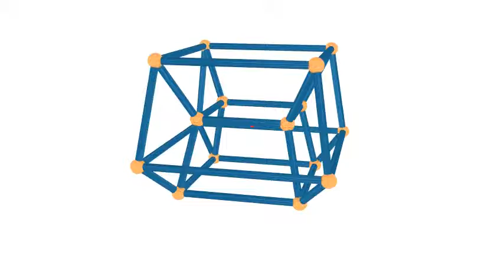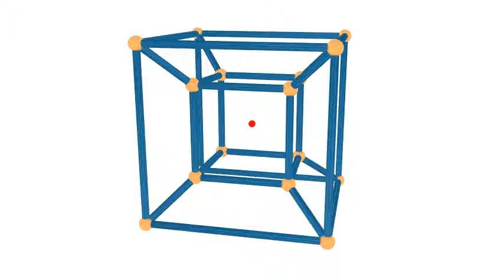Tesseract 2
This is a POV-Ray version of the Python-generated point and line data for the rotating tesseract.

As with the other video, this rotates the tesseract, firstly, along (not around!) the X axis, secondly, along the Y axis, and finally, along the Z axis. In all three cases, "rotating" in the positive direction of the axis.